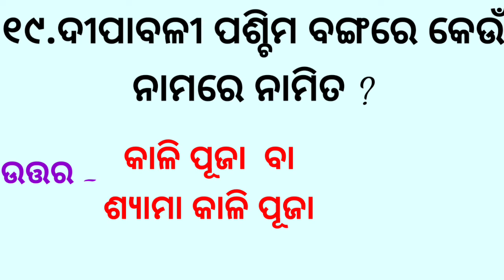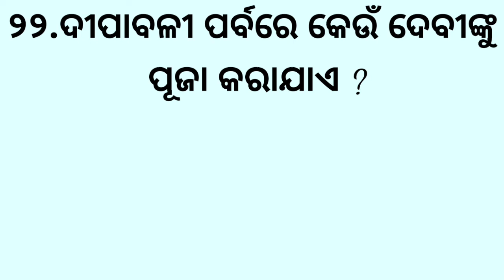Odia Diwali Gk | Dipabali Quiz | Diwali Gk Questions | About Dipabali Festival | General Knowledge